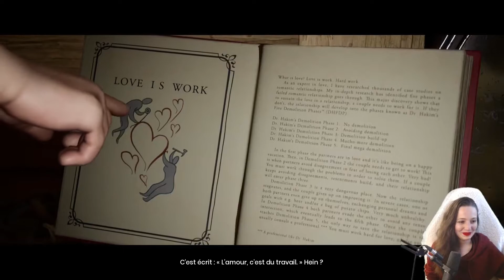À la découverte d'It Takes two avec Hoa !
Ceci est une rediffusion de live ! Si vous voulez suivre et participer à ces lives en direct, je vous invite à nous rejoindre sur Twitch

Vous aimez l'histoire de l'art et/ou les chaînes lifestyles ? N'hésitez pas à jeter un coup d'oeil à ma chaîne Youtube secondaire !